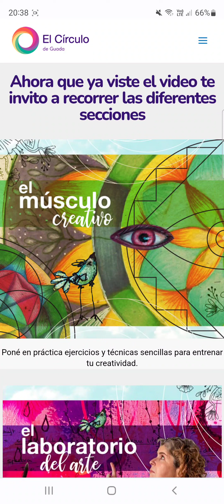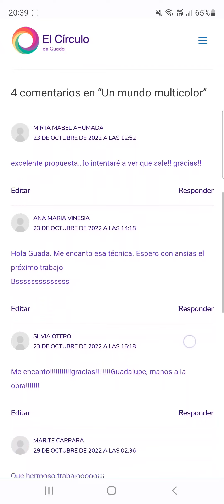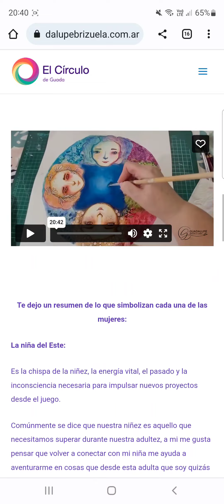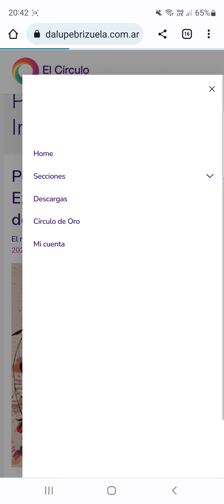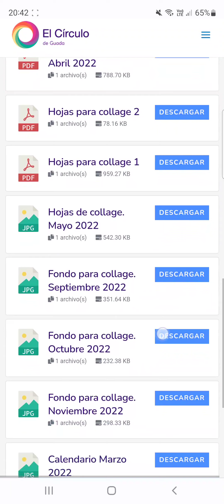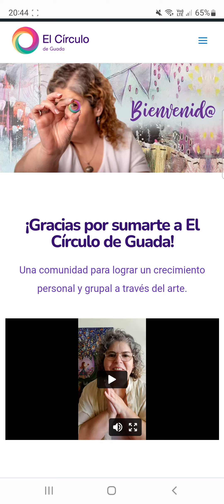⭕️ El Círculo de Guada. Mi Netflix de arte!